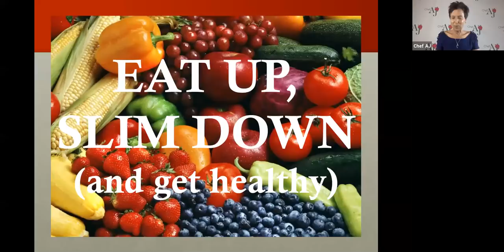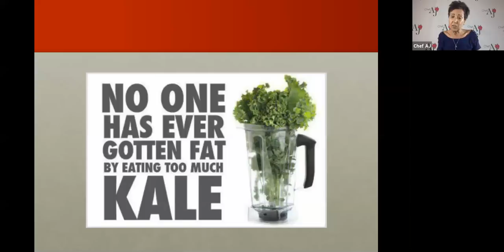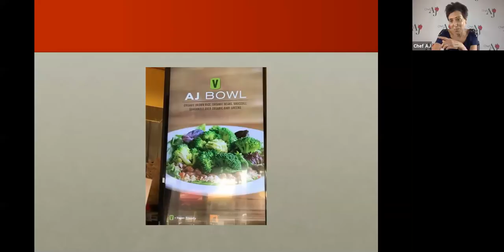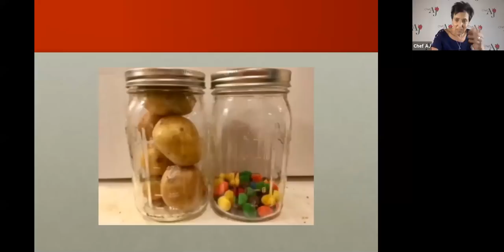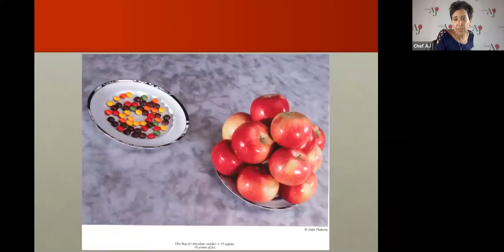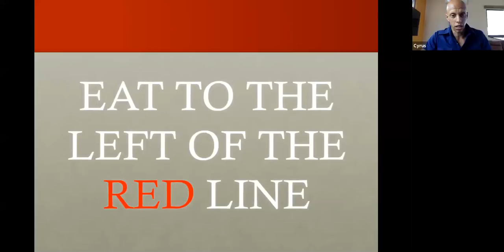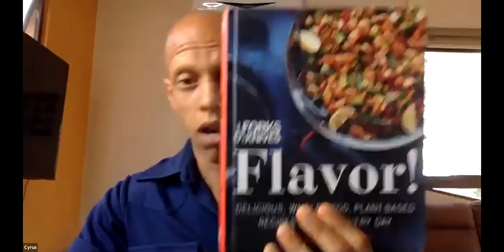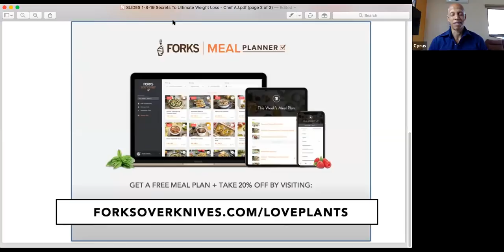The Secrets to Ultimate Weight Loss by Chef AJ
In this free online presentation, plant-based chef and weight-loss expert Chef AJ dishes out essential tips and strategies for losing weight while eating more.